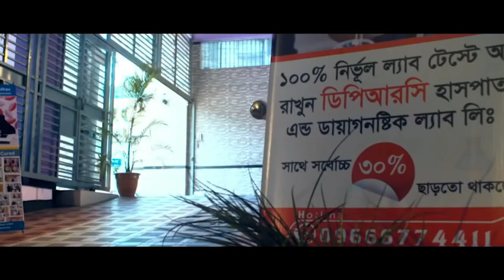রিউমাটয়েড আর্থ্রাইটিস এর রোগী সুস্থ হওয়ার কয়েকমাস পর সাক্ষাতে এসে কি বললেন । Rheumatoid Arthritis,